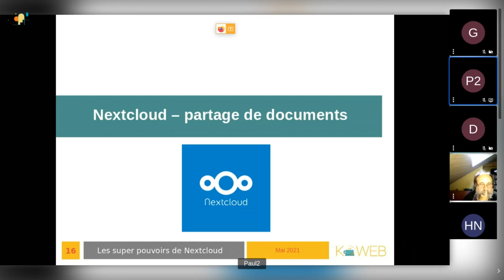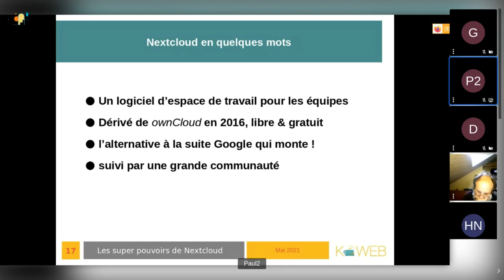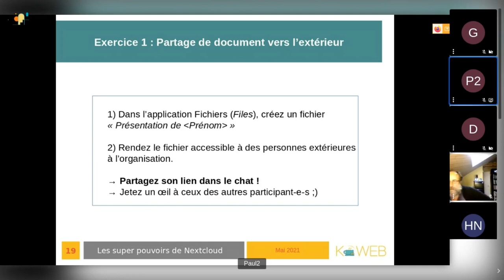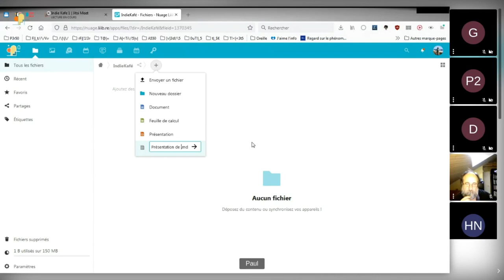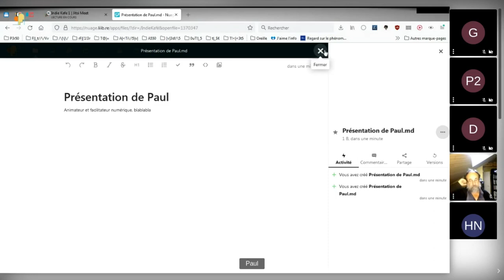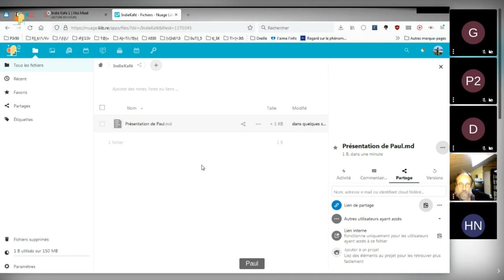Nextcloud - Partager un document vers l'extérieur (Indie Kafé #1)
0:09 Présentation de Nextcloud
2:00 Partager un document vers l'extérieur